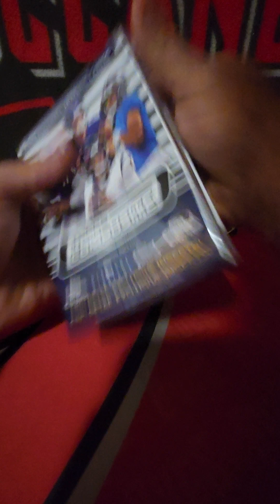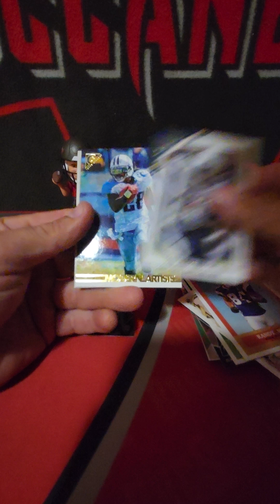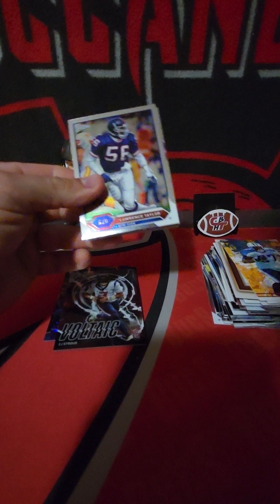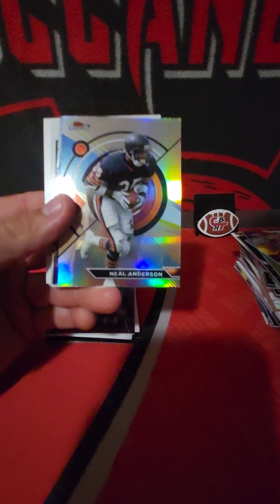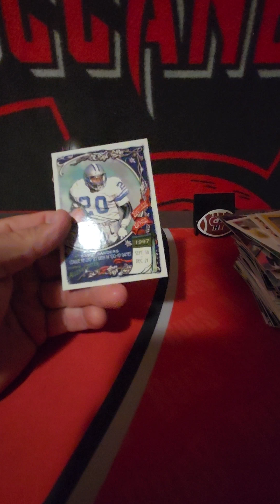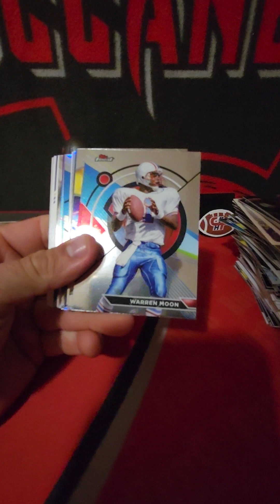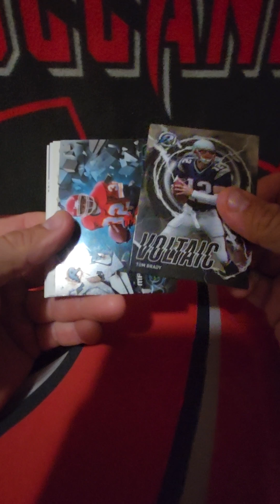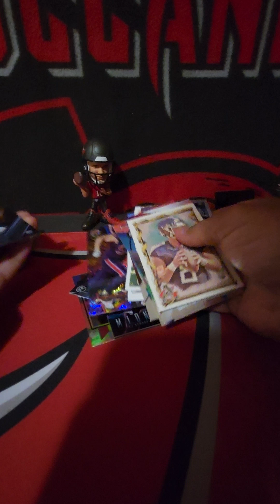2023 TOPPS COMPOSITE FOOTBALL HANGER BOX X8 REVIEW. NICE PARALLELS!